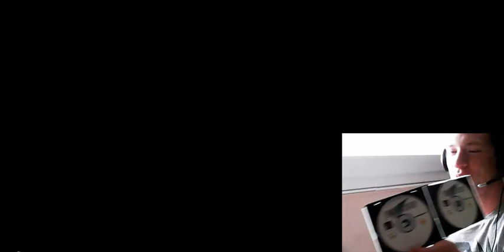FINAL FANTASY VII REMAKE Announcement Trailer Reaction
This is my Reaction Video to the new FINAL FANTASY VII REMAKE Announcement Trailer that Square Enix just droped this morning